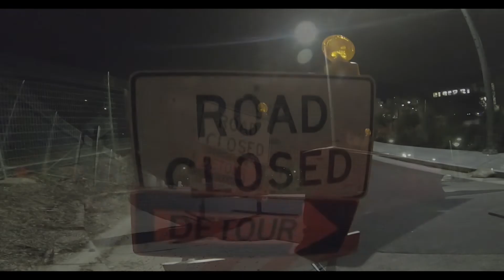Palo Alto - Bay Area